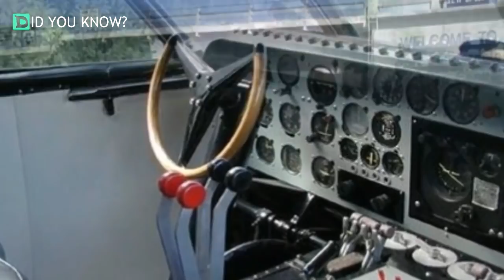This Couple Bought An Airplane for $61 99 And Made A Boat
This is a “Flying Penthouse”, a Boeing 307 Stratoliner that has been modified for private VIP transportation. In fact, this is Howard Hughes personal “Flying Penthouse”.